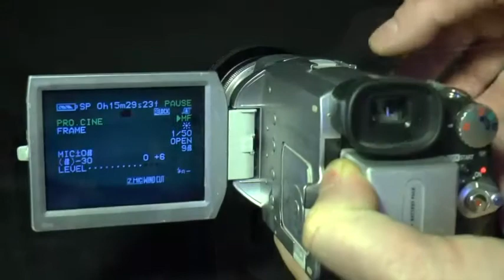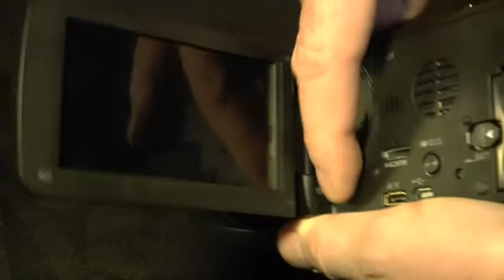50 ans de cameras personnelles